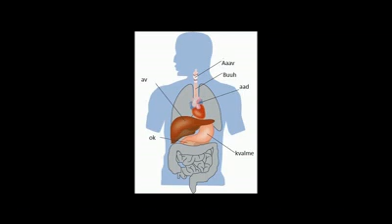FUCKING SKAK præsenterer: Rune Friborg vs Lars (1790 FIDE)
Dette er den allerførste skakvideo jeg nogensinde lavede. Jeg uploadede den kun på facebook dengang så jeg har først nu lige fundet ud at hive den ned igen og få den lagt op her på youtube hvor den hører hjemme :-)

Spillet er fra det Øbne Øbro Klubmesterskab 2010, runde 1 hvor jeg havde hvid mod en gut der hedder Lars. Det er mit første turneringsspil nogensinde og på den led er jeg meget tilfreds med mine træk.

Hvis du kan lide videoen kan du finde flere i vores gruppe på Facebook - kom forbi og sig hej :) vi hedder "FUCKING SKAK!!!"